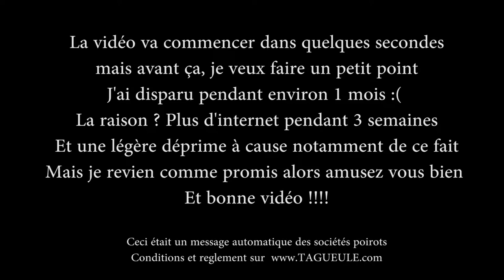Deadpool Let's play - épisode 7 - Je vois mon cul !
Retour des épisodes avec un deadpool aussi loufoque qu'au début